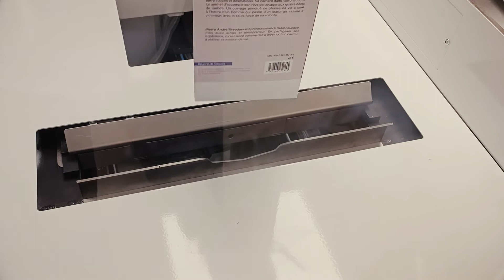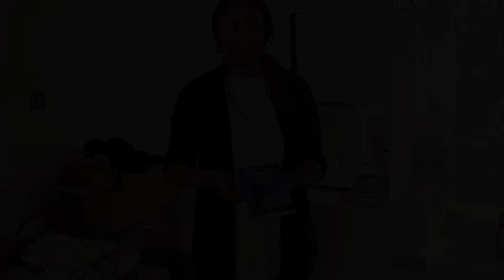A Gutenberg-G robotnyomdagép (L'Harmattan)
Bemutatjuk a ’Gutenberg-G’ robotnyomdagépet
Párizs, Quartier Latin, Éditions L’Harmattan könyvesbolt
2022. április 21.